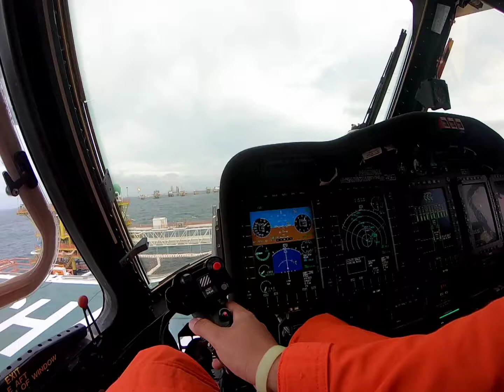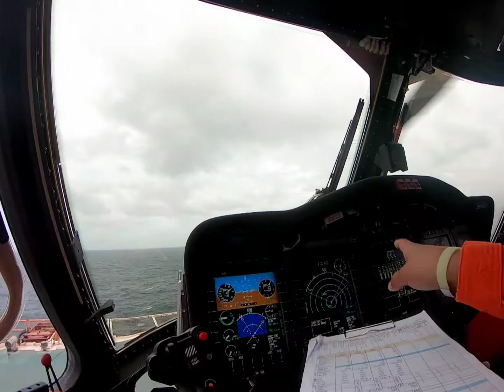Ampa field shifting takeoff and landing. 🤗